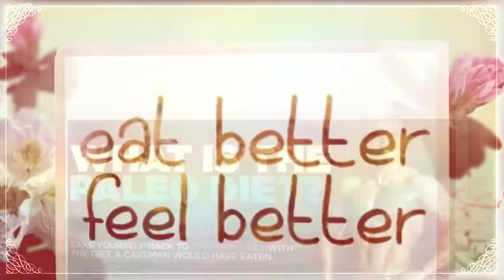Paleo Diet Secrets?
Paleo diet is a healthy diet we all must have and live by if we want to live a healthy life. The trending diet of today word is the paleo -- "paleolithic diet".

What is a paleo diet  I here you say, We as human beings are from the old days of the caveman's food intakes , meat veg and fruit, by nature we have developed all over many a thousands of years with uncertain types of diets, typically one that rotates around hunting and foraging. Meaning ones body is naturally geared for meat veg and fruits.

Over recent years dairy and grain foods have been added into our diets and truly are not that healthy for us, as our body find in hard to get any nutritional gains or benefits from them with efficiency.

Well what the hell should or shouldn't we eat for the paleo diet.

Fish and most kinds of seafood is good,  meat is OK but not to much in any one week, fruits and vegetables are all the way to go, nut/seeds. Healthy oils and fats olive sesame,coconut grape seed are usually fine, peanut soybean oils must be avoided at all time along with corn oils.

Unhealthy processed meals and foods like beans, grains starches and all dairy you are to stay away from, All alcohol is and should be avoided within your paleo diet.